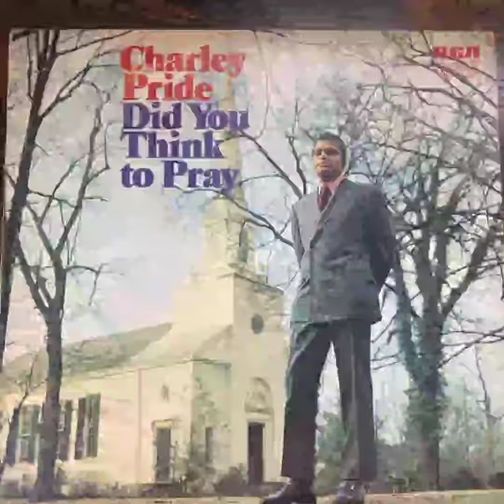The Charley Pride Group session #4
Charley Pride  some albums covers